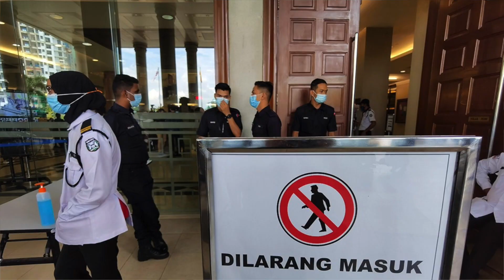摄记聊天下 第2集 纳吉SRC判决之媒体12小时的“耐力赛”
本系列视频是由；一群现职及退休的马来西亚华裔摄影记者所制作。目的是在这平面媒体最严峻的年代，尽量将这数十年来大小时事及报业见闻，以摄影记者现场经历的角度，用口述的方式留下一段见证，让世人或将来，对曾经的历史多一个参考及认知。

本节目以上谈论，属主持及嘉宾个人言论，不代表本节目制作团队立场。
本节目中，任何相应插图，加插视频，录音版权皆属节目参与者其本身；或所属单位拥有，未经批准，不得转用。